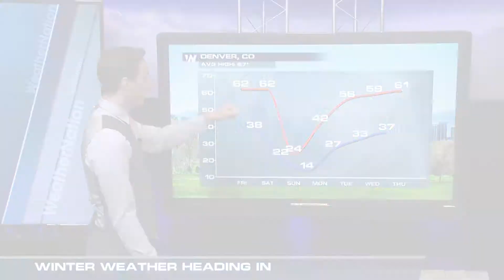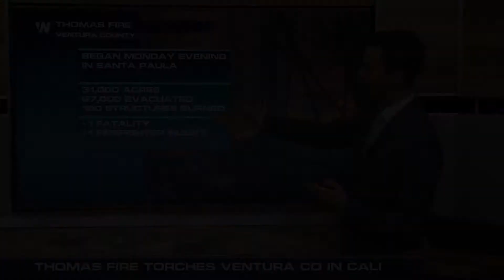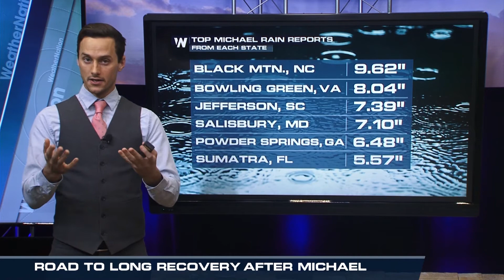December 18' Video Reel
A long video reel highlighting some of my work over that last year.